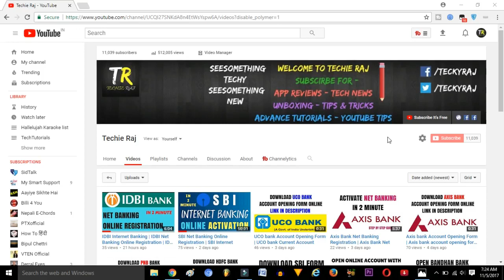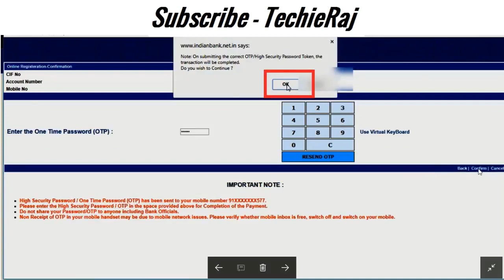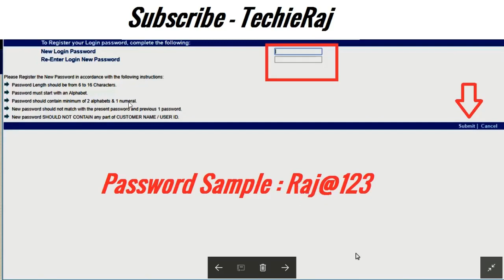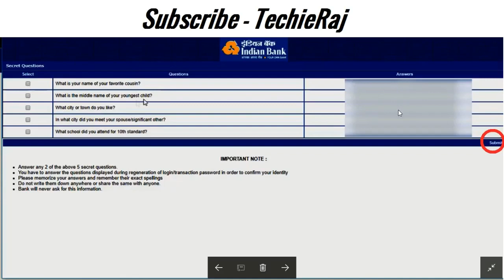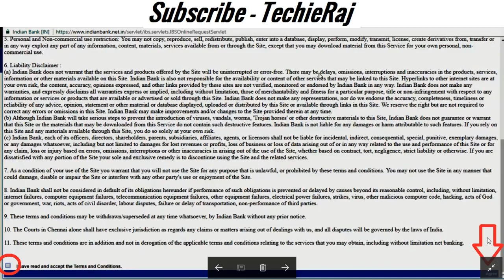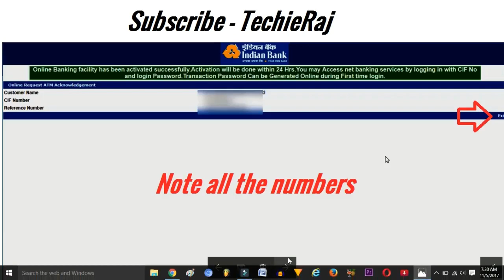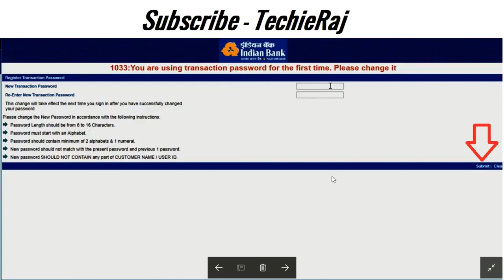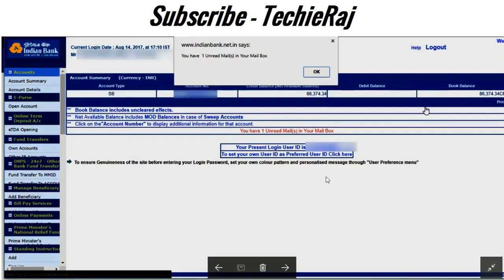Indian bank net banking | How to Activate Indian Bank Net Banking | Indian Bank Online Banking